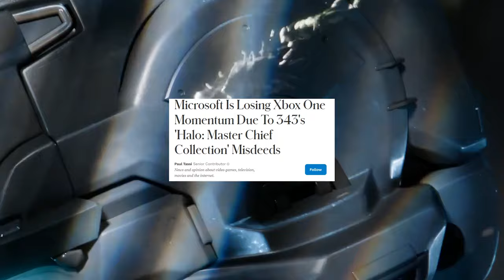The End of 343 Industries and Future of Halo | A Short Retrospective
The story of 343 Industries' decline, or perceived "end," is deeply intertwined with the journey of the Halo franchise, which the studio inherited from Bungie after Bungie's split from Microsoft in 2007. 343 Industries was established to manage and develop the Halo universe moving forward. The studio had major successes and missteps, with its trajectory ultimately leading to significant internal changes and doubts about its future as the sole caretaker of the Halo franchise.